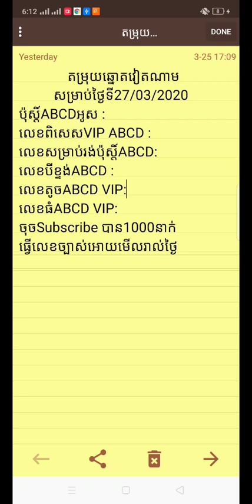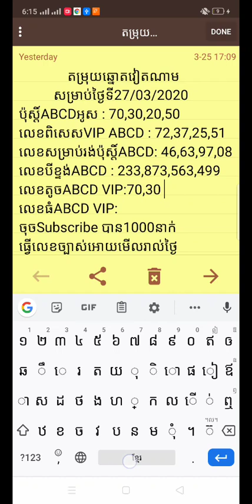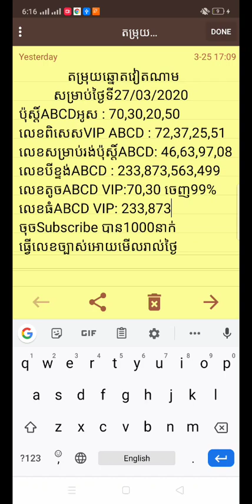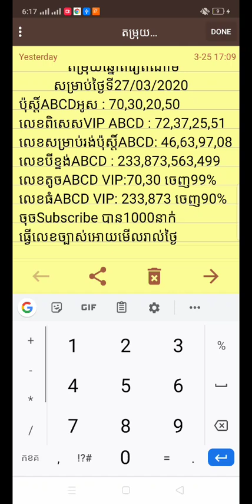តំរុយឆ្នោតយួនថ្ងៃទី 27/03/2020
Title : តំរុយឆ្នោតយួនថ្ងៃទី 27/03/2020
សូមស្វាគមន៍មកកាន់បណ្តាញព័ត៌មាន
សូមអធ្យាស្រ័យបើសិនជាមានកំហុសខុសឆ្គងត្រង់កន្លែងណាមួយ,​

▶️ខ្ញុំ​បាទបានផ្សាយឡើងអំពីរឿង: ព័ត៌មានជាតិ, អន្តរជាតិ,​ ព័ត៌មាននយោបាយខ្មែរ, ព័ត៌មានខ្មែរ, ព័ត៌មានថ្មីៗ, ព័ត៌មានកម្ពុជា, ព័ត៌មាននយោបាយ, វិទ្យុអាស៊ីសេរី, វិទ្យុអាស៊ីសេរី, វីអូអេខ្មែរ,​ វីដេអូប្លែកៗ ព័ត៌មានកម្សាន្ត...!

សូមអរគុណយ៉ាងជ្រាវជ្រៅវ
Thank You So much !